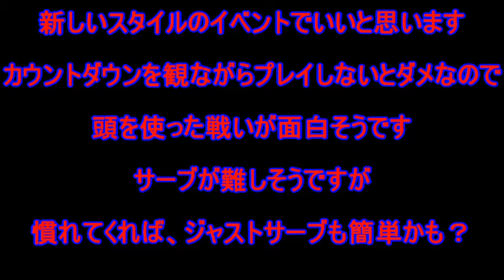【白猫テニス】テニスラボからの挑戦状！爆球とは!?【Mihito・Aki】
どうもMihitoです！Akiです！
テニスラボからの挑戦状ダブルス編をプレイしてきました！
爆球って…ｗ
爆発するのは…ｗ
また違った感じで面白いと思います